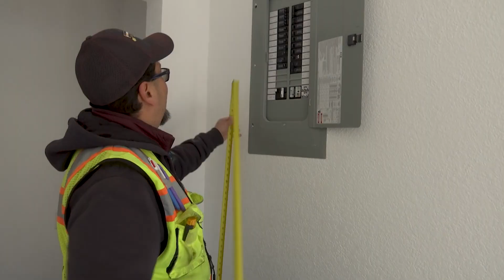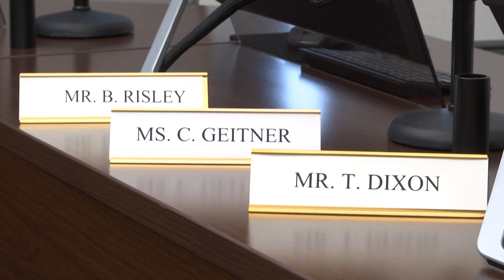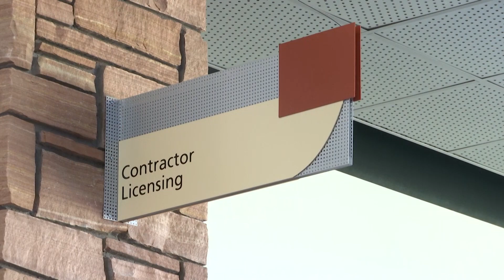History of RBD 2024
This is an overview of what the Pikes Peak Regional Building Department is and what it does here in the Pikes Peak region.